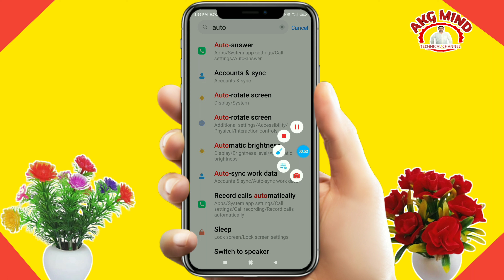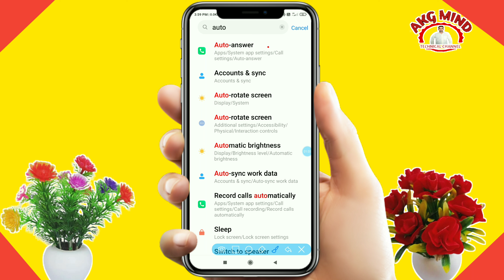Mi Me Auto Call Receive Kaise Band Kare | Mi Auto Call Receive Settings| Auto Receive Call Off In Mi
नमस्कार दोस्तों...